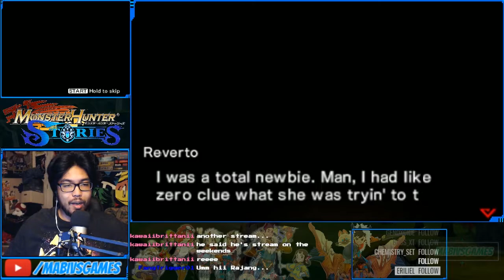Monster Hunter Stories PART 19 - Web of Nerscylla | Monster Hunter Stories Gameplay / Let's Play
I really don't like spiders..

Monster Hunter Stories is finally here! Please enjoy this full Monster Hunter Stories playthrough! If you liked this Monster Hunter Stories gameplay be sure to check out the Monster Hunter Stories Ride On anime and let me know what you think of it!

Please check the full Monster Hunter Stories gameplay episodes on my playlist

Release Dates
Japan - October 8, 2016
North America - September 8, 2017
Europe - September 8, 2017
Official Website(s)
Generation
Spin-Off
Monsters appearing in this game
Weapon Types present in this game
Great Sword, Sword and Shield, Hammer, Hunting Horn
When a monster strikes, the fearful hide, but the brave? They ride. Venture into monster nests to collect eggs and hatch a wide array of species with uniquely powerful skills. Form teams, battle alongside them, crush opponents with combo attacks, and ride into the sunset a champion. Need more muscle? Then mix and match genes to create monsters with more abilities!
When a monster infected by the Black Blight attacks your remote village of riders, tragedy will thrust you into an exciting yet dangerous world, where you must bond with monsters on your adventure. As the story snakes along, you’ll encounter a wealth of side quests and hours of challenging turn-based battles where you must coordinate monster skills, rider skills and enemy attack patterns. The rock-paper-scissors combat system is a series first, a breath of fresh air for veterans and newcomers alike. It’s the perfect entry point into the popular Monster Hunter universe and a game unlike anything else in the series! You can even battle other players online, locally, or via the StreetPass™ feature!

Monster Hunter Stories is a role-playing video game developed and published by Capcom. It is a spin-off title set within the Monster Hunter series. The game is scheduled to be released in Japan for the Nintendo 3DS handheld game console on October 8, 2016. The game will feature support for Amiibo figurines, with a first set launching alongside the game, and a second set launching two months later.

Features
Explore a vast world filled with uniquely skilled monsters to hatch, ride, and fight beside.
Form a team of monsters and execute powerful combo attacks.
Every monster’s genes contain a unique set of skills and attributes. Channel genes from one to another to customize your own monster!
Take on side quests and challenging battles that add hours of gameplay.
Experience turn-based battles for the first time in Monster Hunter series history!
Tap compatible amiibo™ accessories for bonus items such as Ancient Potions, Dust of Life, and other high-grade materials helpful to your quest.